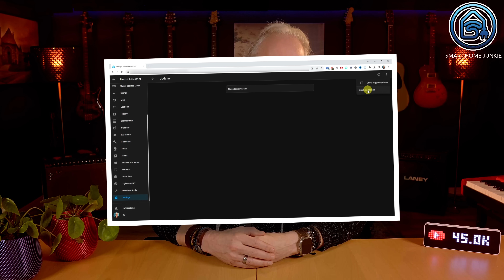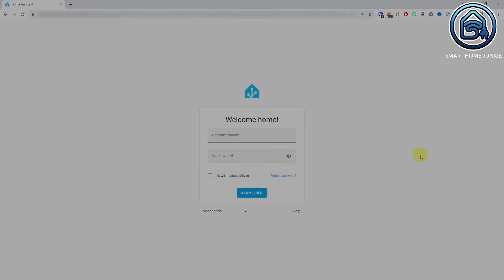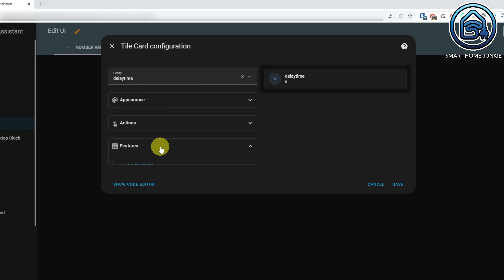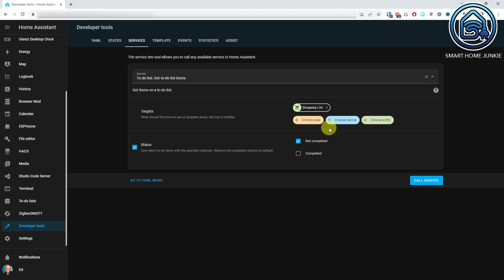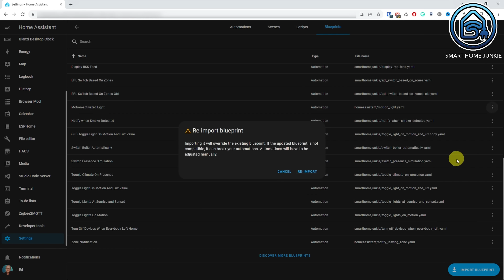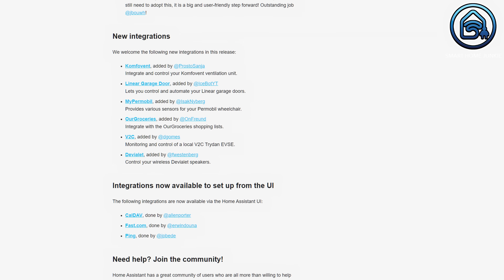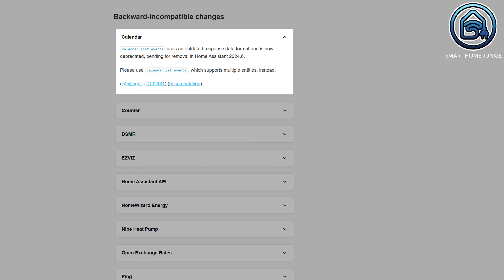What's New in Home Assistant December 2023.12 - Login, Long-term Statistics, and more!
It's almost December 2023 and Home Assistant 2023.12 will be released on the first Wednesday of the month, This release contains a lot of new exciting features like the redesign of the Login page, a new thermostat card, long-term statistics, a number feature for tile cards, options for the default dashboard, more to-do functionalities, re-importing blueprints, and more noteworthy changes, and new integrations. Let me show what's new in the Home Assistant December 2023.12 release.

⭐ If you want me to create a review of your product, please visit this page for information and rates

00:00:00 Introduction
00:00:54 Redesign of the Login Page
00:01:19 New Thermostat Card
00:01:46 Long-Term Statistics
00:02:05 Number Feature for Tile Cards
00:02:38 Options for the default dashboard
00:03:29 More To-Do functionalities
00:04:23 Re-Import Blueprints
00:04:56 Other Noteworthy Changes
00:05:12 New Integrations
00:05:52 Breaking Changes